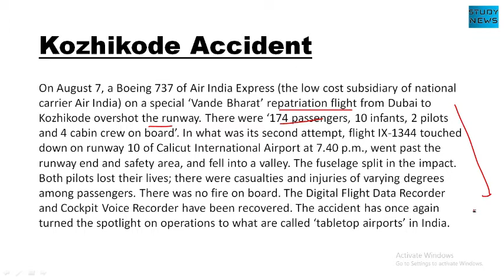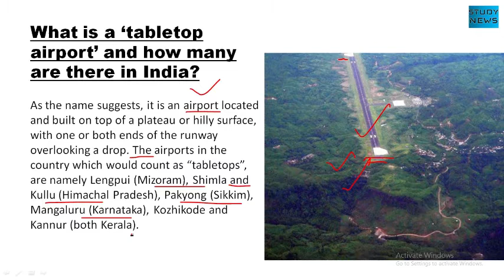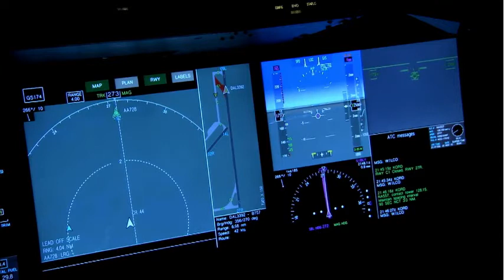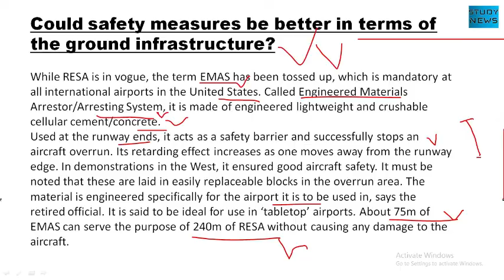What is Tabletop Airport, Kozhikode Accident, Calicut international Airport Accident.....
On August 7, a Boeing 737 of Air India Express (the low cost subsidiary of national carrier Air India) on a special ‘Vande Bharat’ repatriation flight from Dubai to Kozhikode overshot the runway. There were ‘174 passengers, 10 infants, 2 pilots and 4 cabin crew on board’. In what was its second attempt, flight IX-1344 touched down on runway 10 of Calicut International Airport at 7.40 p.m., went past the runway end and safety area, and fell into a valley. The fuselage split in the impact. Both pilots lost their lives; there were casualties and injuries of varying degrees among passengers. There was no fire on board. The Digital Flight Data Recorder and Cockpit Voice Recorder have been recovered. The accident has once again turned the spotlight on operations to what are called ‘tabletop airports’ in India.
What is a ‘tabletop airport’ and how many are there in India?

As the name suggests, it is an airport located and built on top of a plateau or hilly surface, with one or both ends of the runway overlooking a drop. The airports in the country which would count as “tabletops”, are namely Lengpui (Mizoram), Shimla and Kullu (Himachal Pradesh), Pakyong (Sikkim), Mangaluru (Karnataka), Kozhikode and Kannur (both Kerala).